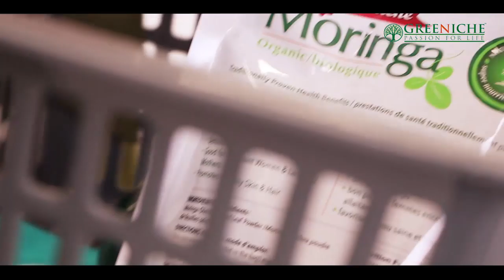TAG TV Pakistan Bureau News Bulletin with Kokab Farooqui - 29 October 2019